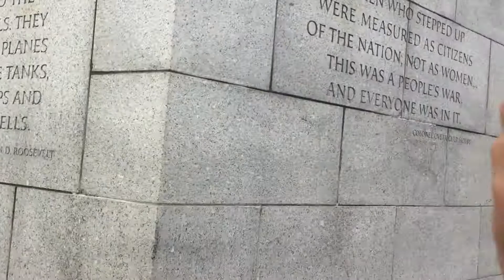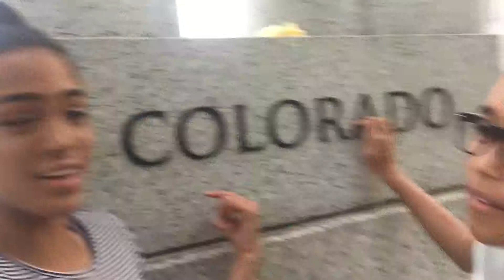We Went to D.C. || Travel Vlog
29 May
Since we got stuck in Baltimore for a couple days, we decided to take a trip to Washington D.C. for Memorial Day.